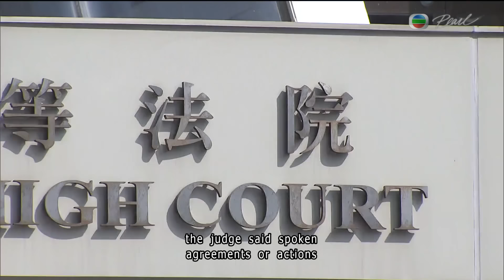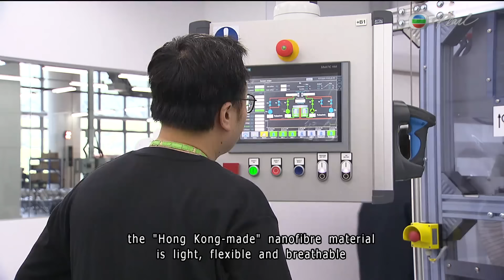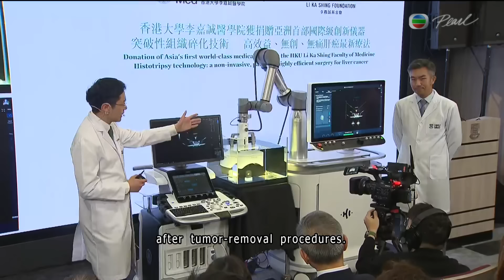News at 7:30｜27 Aug 2024｜HONG KONG English Latest NEWS